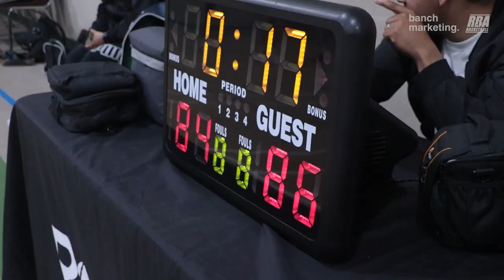2023 Surrey Spring Comp - Unit vs Ring Chasers - Round Ball BC Men's League